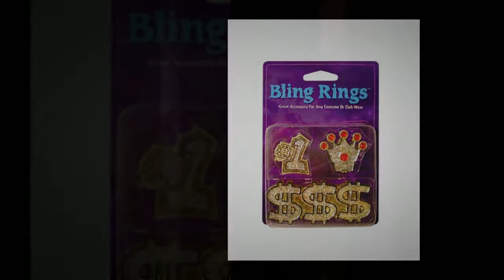Pimp, Hip Hop and Rapper Costumes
Yo wazzup homies? Chillin out in our wicked pimp and rapper costumes with y'all like a boss! Be the bomb and bring out your bling-bling and show off your swag! We got y'all rapper blings, fedora hats, pimp clocks, chains and we got big daddy suits. All your ladies gon' dance with y'all!

Be swagalicious and be the boss cuz these costumes are kickin!